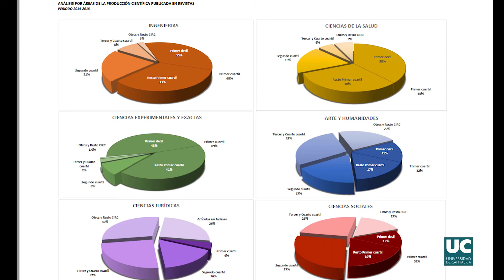La Universidad de Cantabria captó 21,6 millones de euros para investigación en 2019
La Universidad de Cantabria (UC) captó en el año 2019 un total de 21,6 millones para investigación a través de 395 proyectos. El 35% del total se obtuvo a través de investigación contratada, la realizada en el marco de un convenio, y el 65% restante a partir de investigación competitiva, la obtenida en convocatorias en concurrencia y competencia con otras universidades u organismos de investigación.